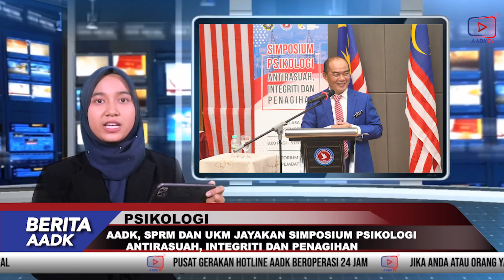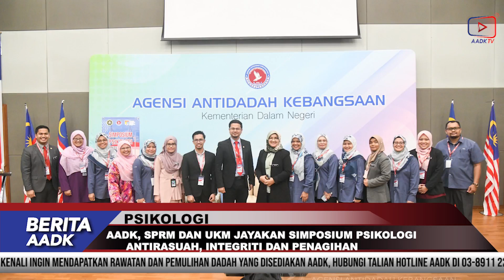🔴 BERITA AADK | 21 SEPTEMBER 2022 | 9.00 MALAM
📚 ‘PELUANG KEDUA’ BUAT PENAGIH DADAH DALAM SEKTOR PEKERJAAN

📚 AADK, SPRM DAN UKM JAYAKAN SIMPOSIUM PSIKOLOGI ANTIRASUAH, INTEGRITI DAN PENAGIHAN

📚 TIMBALAN KETUA PENGARAH (OPERASI) AADK ADAKAN SESI TINJAUAN KE AADK PUTRAJAYA